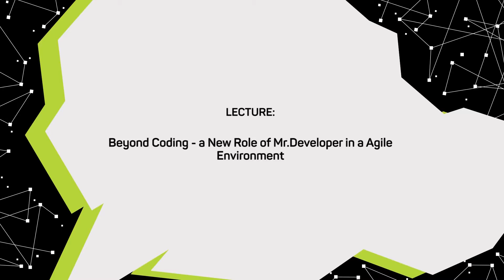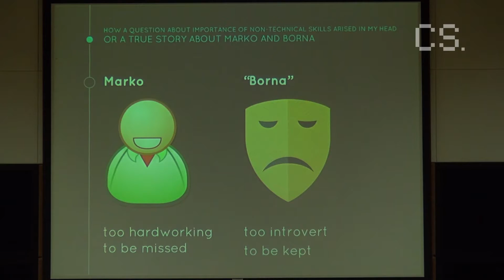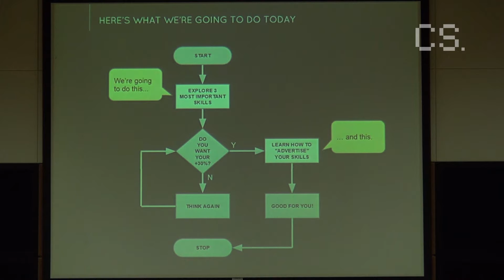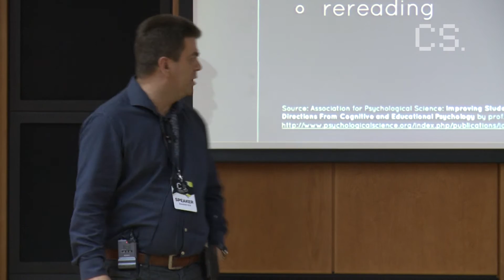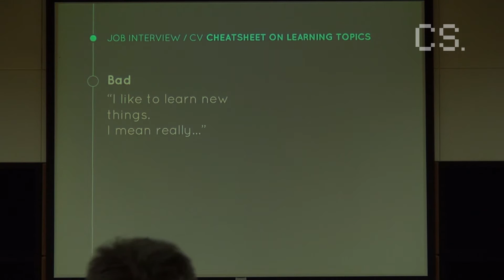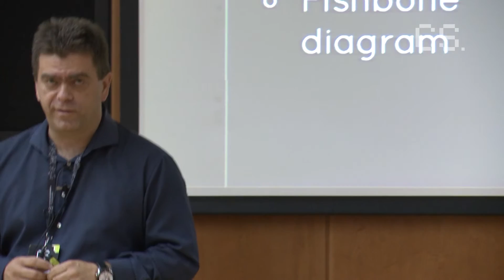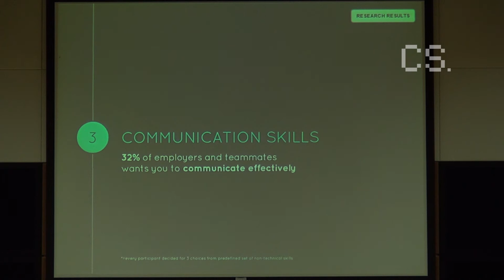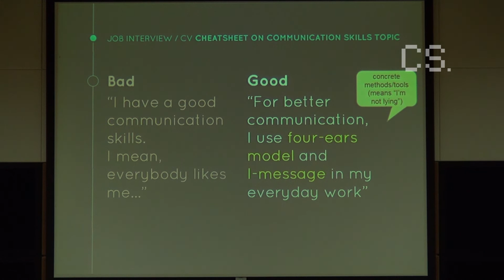Zvonimir Križ : Beyond Coding - a New Role of Mr. Developer in an Agile Environment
Expect the stories about real people who have lost or get a job on the basis of non-technical skills. Expect results of real, exclusive research that shows what skills you need and how much employers are willing to pay for it. Expect first-hand experience what an engineer should know to "survive" a parallel implementation of software in Europe and Egypt. In short - expect unexpected :).